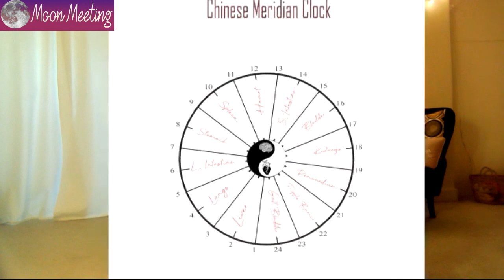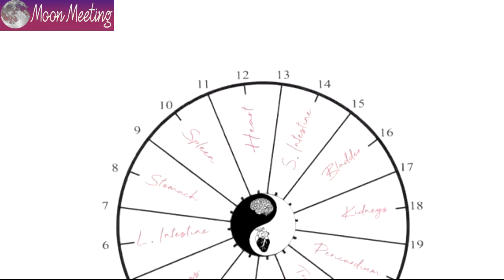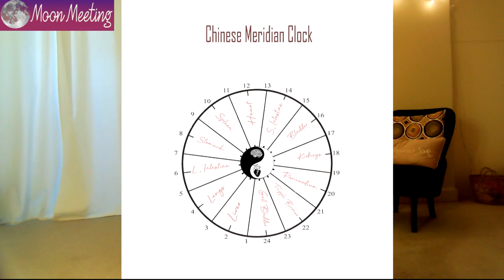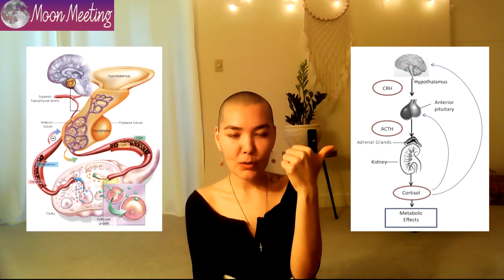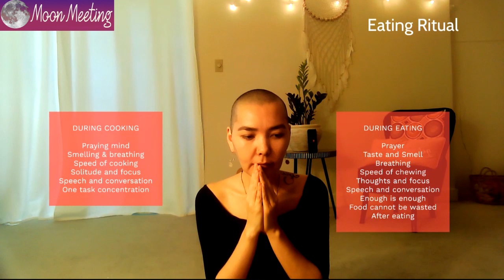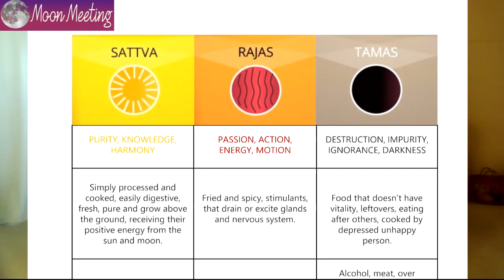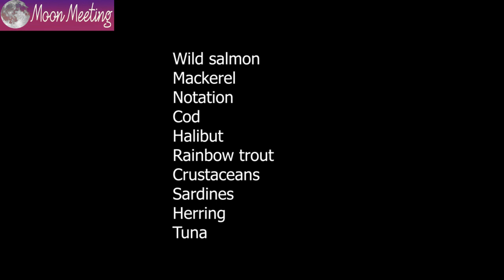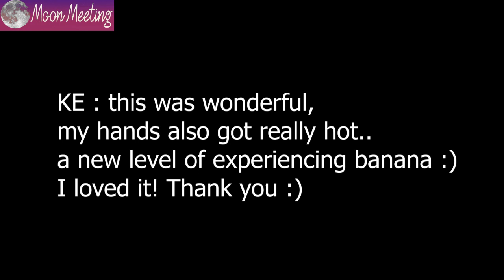Art of Conscious Eating | MONTHLY MOON WEBINAR | Replay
You are HOW you eat
You are WHEN you eat

- psychosomatic meaning of food relation and responses.
- food is sexuality and sensuality
- harmony hours of digestive organs during solar day
- difference between eating gross food and energy food
- cold food vs. hot food
- stress is a digestive disorder
- feeding hormones, instead of feeding mouth
- alchemy of cooking
- magic of eating
- practice of eating consciously (please prepare a prop for this practice, a banana or apple)